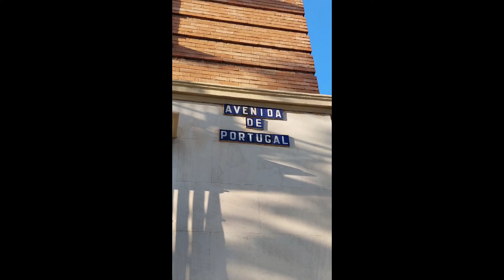Sevilla, Cathedral (Sevilla, Spain) Roaming around the vicinity of the Cathedral...